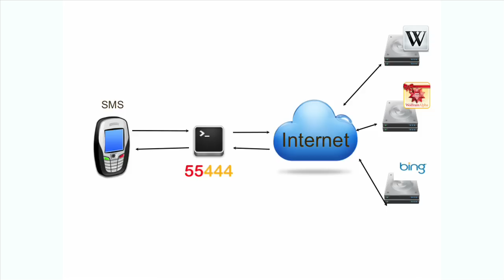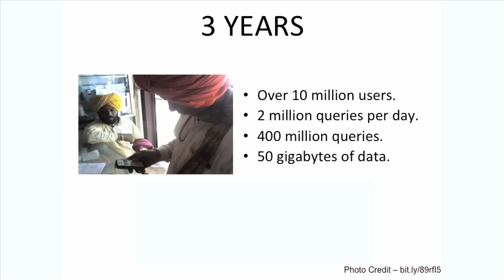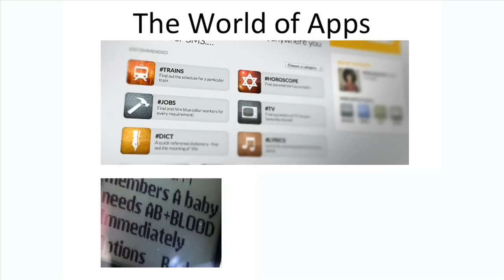Deepak Ravindran: An SMS-based Internet search engine for the masses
Deepak Ravindran, a young entrepreneur and college dropout, established Innoz, a mobile venture to explore inventions like the SMS-based search engine, SMSGyan.